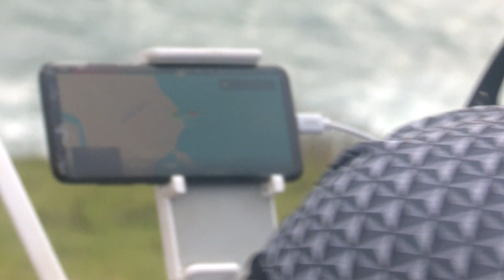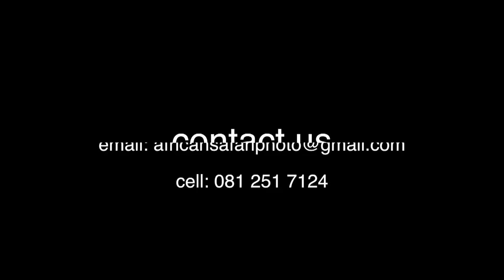Shark Fishing on the wild coast of South Africa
Watch this shark fishing video on the wild coast of South Africa
Let us know if you want to hunt with this Great Hunting Outfitter.

Some more Lion Videos by African Safari Photo and Shawu Wildlife and Film Productions.

Lion Attack Hunter. Man eater attack hunter. Lion charge hunters.

Epic African Hunting Safaris & Photography

African Safari and Photo offers great hunting and photographic safari experiences across Africa. Whether you are interested in an African safari, hunting on the great game plains or looking for a big five adventure, African Safari and Photo specialize in buffalo, lion, elephant, bongo and dangerous game hunting. Book your next hunting safari in South Africa, Namibia, Zambia or Cameroon is truly an amazing experience. We offer quality hunting safaris accompanied by experienced professional hunters.

We hunt over 60 000 acres of prime hunting area with great lodging and great experience. Destinations include South Africa, Namibia, Zambia, Cameroon and Tanzania

African Safari and Photo gives you the opportunity to hunt in the wild African rain forest. Have yourself taken by surprise by elephants and gorillas. Follow the tracks of the majestic Lord Derby Eland in the Savannah. Go for a unique and unforgettable hunting experience with us.

Excellent Elephant Bull Hunt in Kaudum National Park Concession - Only US$ 55 000

African Safari Photo exclusive partnership brings 28 years of experience in hosting some of Africa’s very best safaris to Namibia. This Elephant Hunt is a really good opportunity to hunt at one of the top 3 Concessions in Africa for big Elephant Our areas are exclusive for elephant hunting to ensure our hunters are hunting not only the best areas but, also to maintain superb trophy quality and privacy. Our desert concessions provide the very best

7 Days Buffalo hunt and Fishing Special. Only US$ 17 500 all incl.

This is the best combined hunting and fishing special that any outfitter can offer. Hunt for 4 days and do drone fishing for 3 day in the beautiful Eastern Cape.
The Wet & Wild Hunting Special includes

    4 Days Epic Buffalo Hunting
    3 Days Fishing at one of the best destinations in the Eastern Cape
    All meals and luxury accommodation
    Transfer Costs included

5 Days Unforgettable Lion Hunt Special. Only US$ 7 500 all incl.

Renowned South African outfitter has reduced the price of this hunt and it is available at this price only through African Safari Photo. This lion hunt takes place in the Kalahari Desert region of the North Pest Province of South Africa.
The Lion Hunting Special includes

    5 Days Once In A Lifetime Lion Hunting
    Transfer Costs included

7 Days SA Plains Game Hunt Special. Only US$ 6 900 all incl.

This 7-day plains game package in South Africa is a very good deal! The hunt includes five plains game trophy fees! Daily photographic safaris, curio shopping, tribal night and more!
The South African Hunting Special includes

    7 Days Hunting Package
    5 x Game Hunts (Kudu, Springbok, Gemsbok, Blesbok, Warthog)
    5 x Game Trophy Fees
    Transfer Costs included

7 Day / 6 Animal Northern Cape Hunt Special. Only US$ 8 000 all incl.

Your discounted plains game safari will be hosted by a family that has specialized in making memories for hunters for many years. You will experience a level of service that rivals the best that Africa has to offer.
The Northern Cape Hunting Special includes

    7 Days Rifle or Bow Hunting
    6 x Game Hunts (Springbok, Gemsbok, Wildebeest, Warthog, Impala & Blesbok)
    Trophy Fees Included
    Transfer Costs included

7 Days SA Plains Hunting Starter Special. Only US$ 8 800 all incl.

This is the ultimate safari in the Northern Cape or Limpopo province at an unheard of price. You will hunt on a 50,000+ acre concessions that has over 80 species of animals living on it. With a 4-star lodge, free Drinks and thousands of animals to hunt, this is truly the ultimate plains game safari.
The Starter Pack Hunting Special includes

    7 Days Hunting
    10 x Game Hunts (Zebra, GEmsbok, Blesbok, Warthog, Springbok, Blue Wildebeest, Balck Wildebeest, Duiker, Hartebeest & Impala)
    Trophy Fees Included